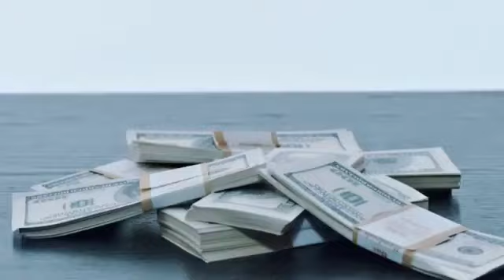Дискотека Авария Ноги Ноги